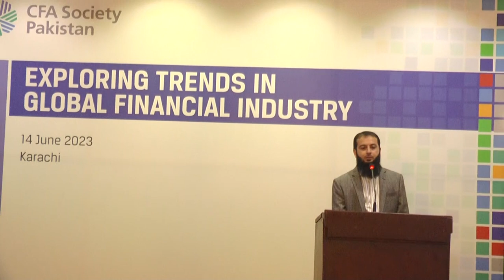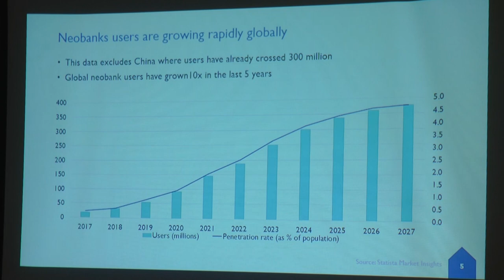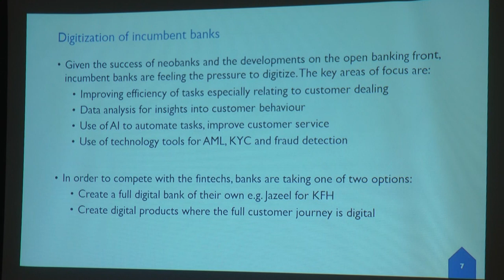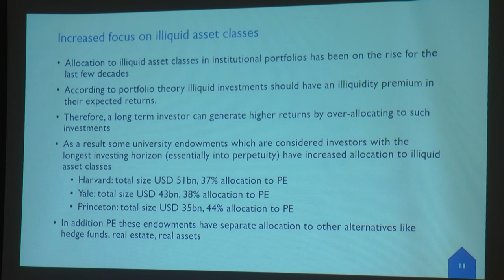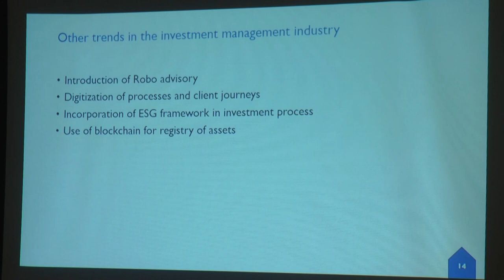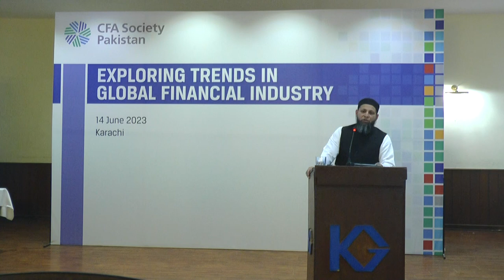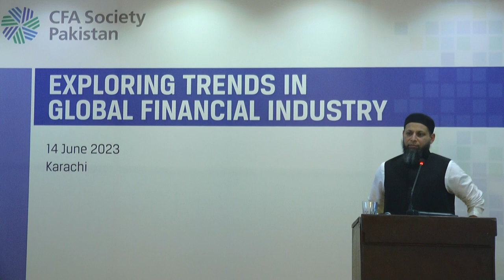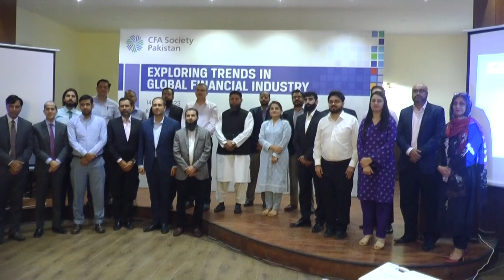Exploring Trends in Global Financial Industry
Mr. Zaheeruddin Khalid, CFA, former MD and Head of Asset Management, Jadwa Investment, Saudi Arabia and Co-founder, Hilal Invest, talked about the latest developments in various verticals of the Global Financial Industry including Investment Management, Fintech, and Banking. He also discussed what the Pakistan financial industry can learn from these developments.